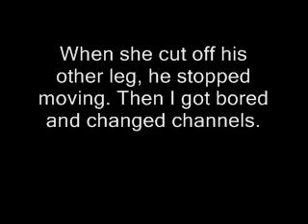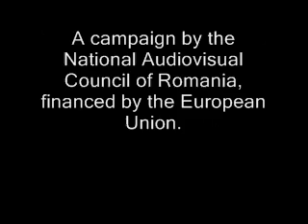National Audiovisual Council of Romania - Kids (2008, Romania) (radio ad)